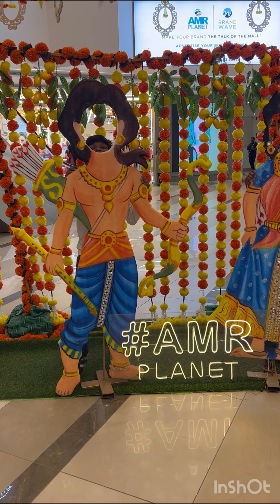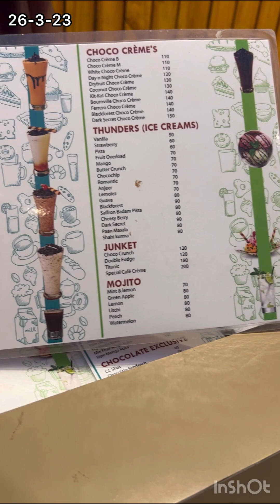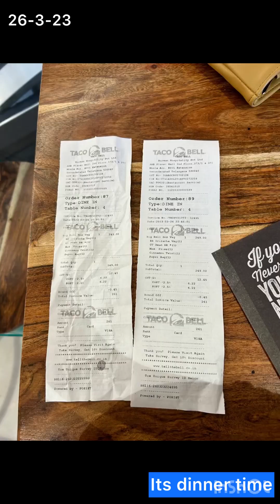Amr planet - fish spa - rangarthanda movie in movie max - dinner 26-3-23